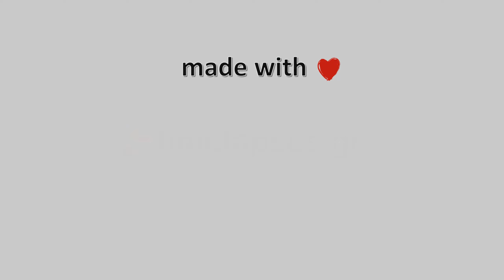20-Αυγούστου-2022, Κάμερα Ελάτης Τρικάλων Timelapse, Timelapses.gr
Η κάμερα βρίσκεται σε υψόμετρο 920 μέτρων, βλέπει ανατολικά με θέα τον Κόζιακα και μέρος του χωριού και του ελατοδάσους της Ελάτης.